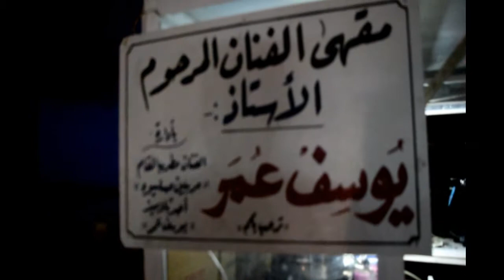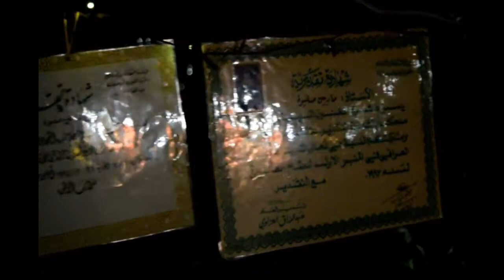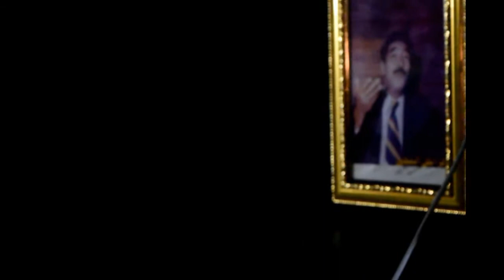Yosif Omar كهوة المرحوم الفنان يوسف عمر بادارة الفنان مربين صليوه في اربيل